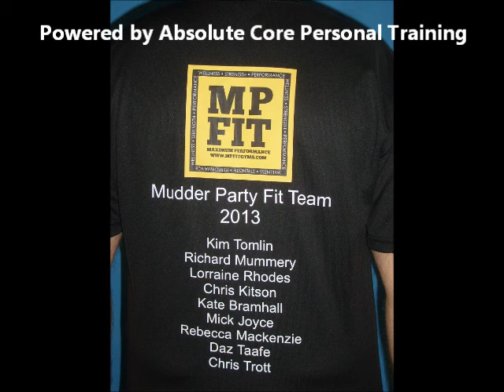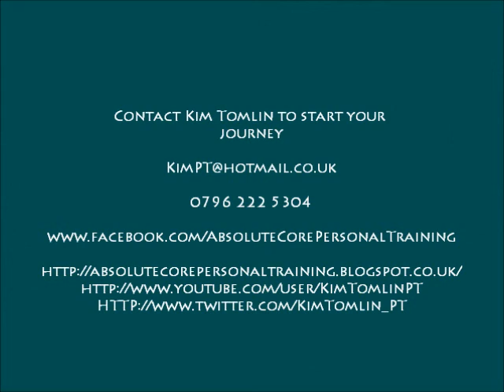Mudder Party Fit 2013 powered by Absolute Core Personal Training with Kim Tomlin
Tough Mudder Training for Yorkshire 8th September 2013.  Indoor and outdoor training; getting to know each other and working together as a team.  Great fun.  Not long now to the actual day.  Great work Team :)

Powered by Absolute Core Personal Training with Kim Tomlin

Absolute Core Personal Training
Be. Active | Healthy | Inspired

Bootcamp (Bootcamp, Roundhay Park, Leeds, West Yorkshire)
Gym based in Birstall, Leeds, West Yorkshire